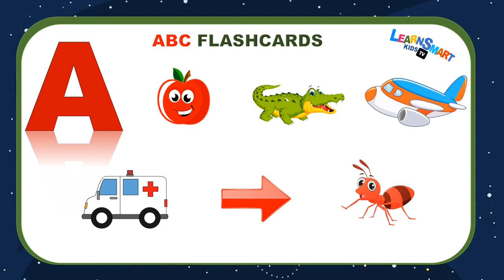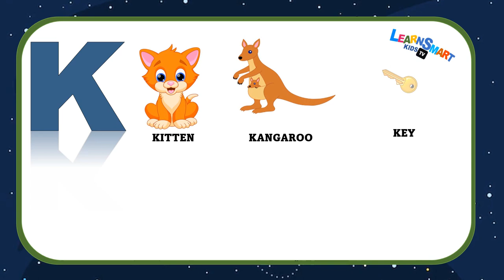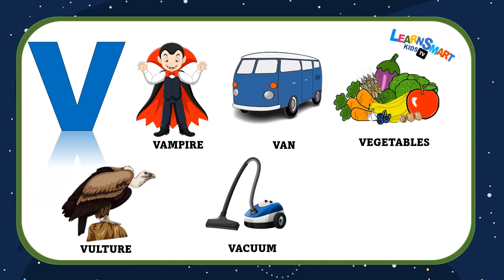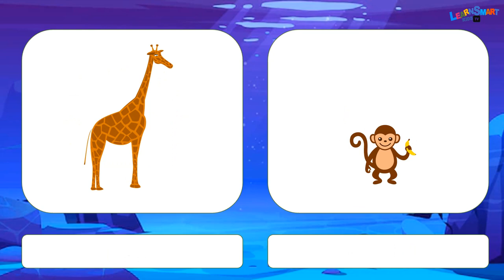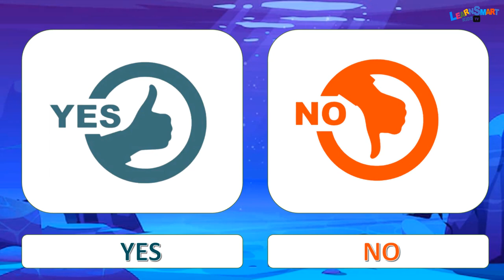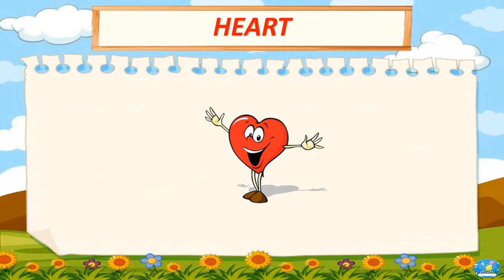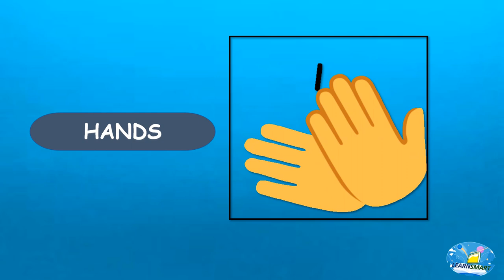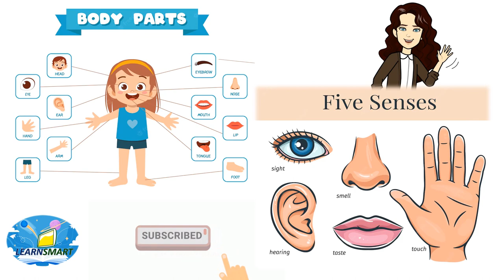ABC Flashcards, Numbers 1-20 , Opposites, Shapes, Colors & Body parts | Kids Educational video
In this video we will learn ABC Flashcards, Numbers 1-20 with vehicles  , Opposites, Shapes, Colors & Body parts